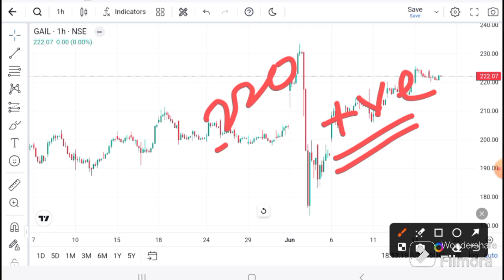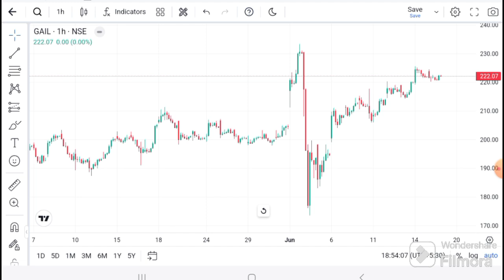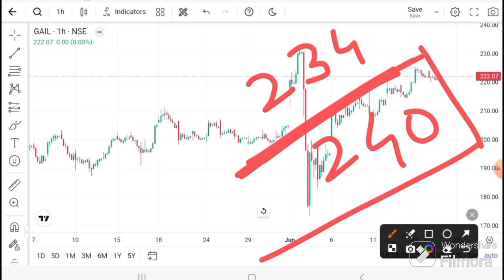GAIL LATEST NEWS I GAIL TODAY News I SHARE today ANALYSIS I gail Target I gail Prediction